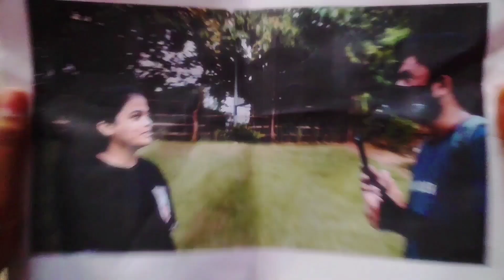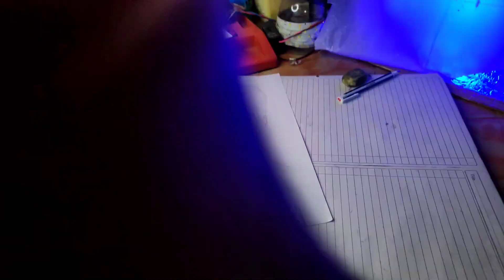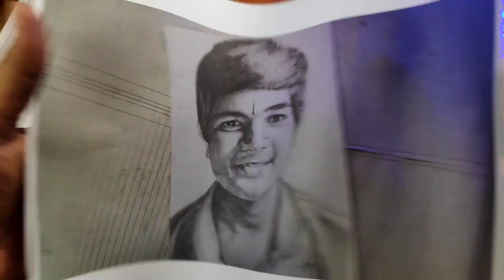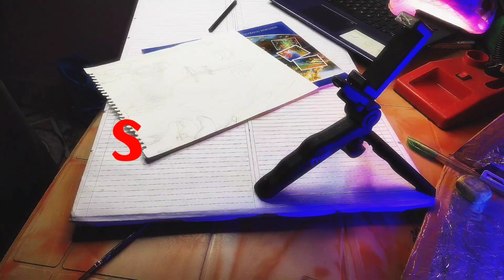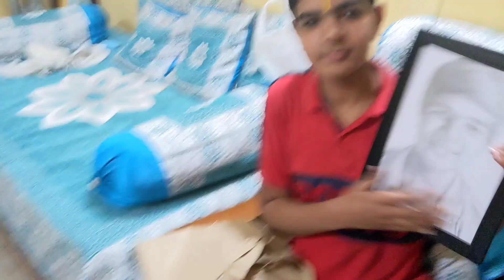Making portrait of random people / there reactions is priceless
Hey everyone hope you smile onces while watching this video.

This video is all about how I met two strangers and make there portrait, I mean it's not about the money or commission work , it's all about happiness, haven't u seen there faces when they finally get there portrait.

Those smiles means more an anything else.

Checkout my  Instagram @upcoming_sarcartist

So if you think this is a valuable content please like and share to as many people as POSSIBLE And if you want more contents like this, then don't forget to subscribe.😌

My previous videos  where u can learn how I made portrait.

songs that i use used is from thematic

Music by Chief Takinawa - Bounty Hunter - Beboppin' on Heaven's Door (Instrumental)